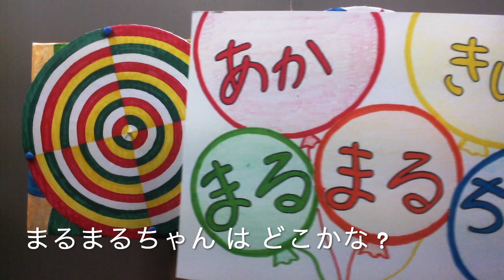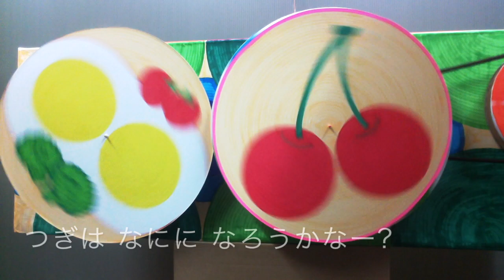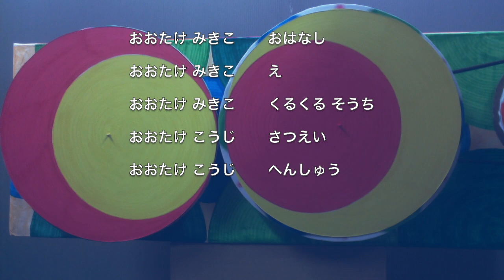まるまるちゃん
あかい まるまるちゃん と きいろい まるまるちゃん が くるくる まわりながら へんしん。
なにに へんしん したか わかるかな?
まる が いくつ あるか　わかるかな?

おはなし　え　くるくるそうち　おおたけ みきこ
さつえい　へんしゅう　おおたけ こうじ